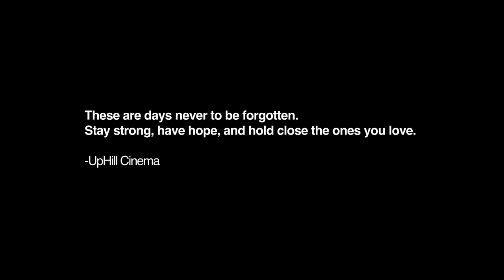HOLD CLOSE - Short Film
HOLD CLOSE - A Short Film By UpHill Cinema

This film is about the good I've learned from the hardship of the coronavirus.
I hope you are all safe, healthy and hanging in there.  I wanted to make a super short film that portrayed a lot of the feelings I've been having.

-Levi

Massive THANK YOU to

MUSIC BED you all are the best.
(The best music hands down)

Mystery Box for providing the best gear rentals. They ship too!

Schneider Optics for being awesome and letting me test their amazing filters

Portable SSD: OWC ENVOY PRO EX

Camera & Lens

Sony A7Sii
Canon 24-70
Sony 24-70

Audio
Mic
RODE NT5 (amazing for indoors in echoey places)

Lights and Diffusion
Falcon Eyes RX-18T